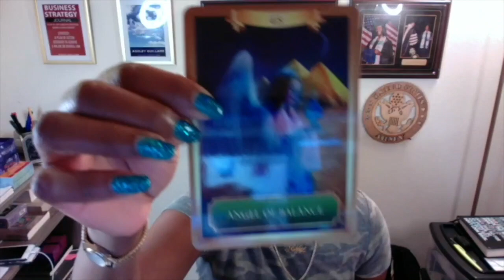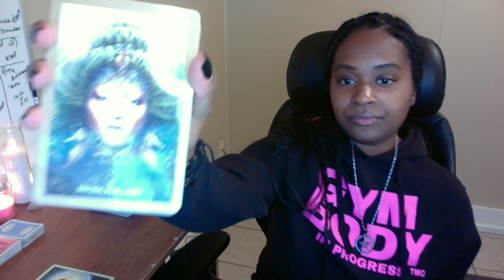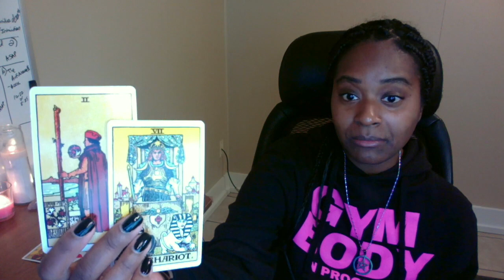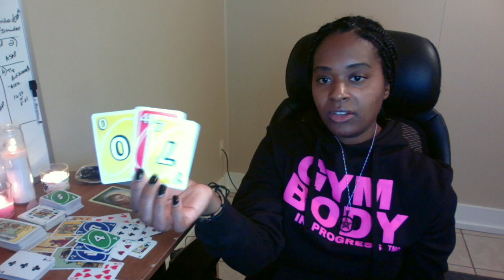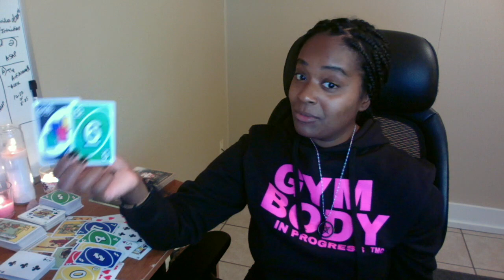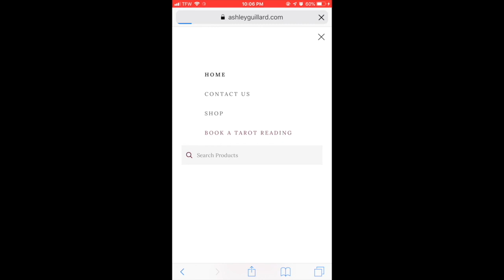DM & DF Spiritual Awakening Leads to Union 10-10-10 Twin flame Energy Reading Divine Masculine & Fem